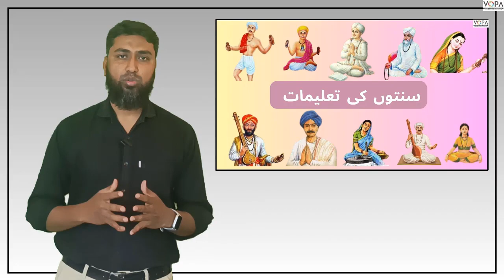4th | EVS-2 | Chap.No: 02 santo ki Taleemat Nep